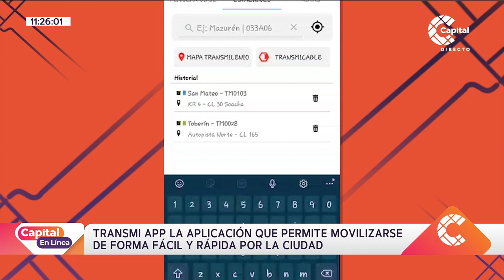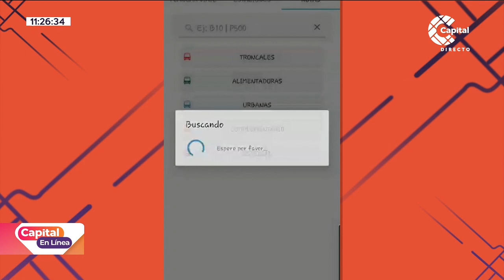Aprende a utilizar TransMiApp, la aplicación del sistema de transporte de Bogotá | Capital en Línea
CapitalEnLínea | 📲 Con esta aplicación podrás obtener información del sistema ya que te indica rutas recomendadas y mapas con las paradas de los buses, entre otras facilidades.